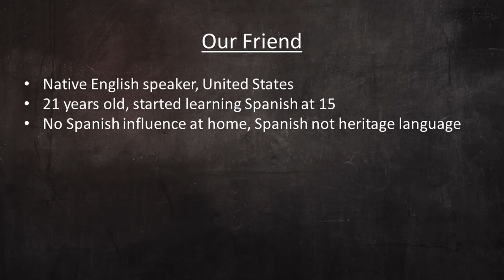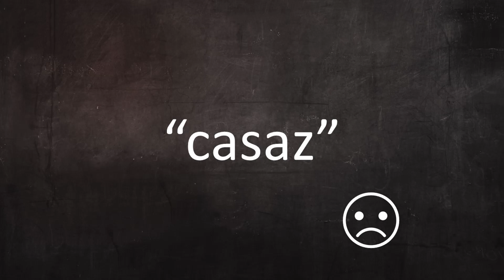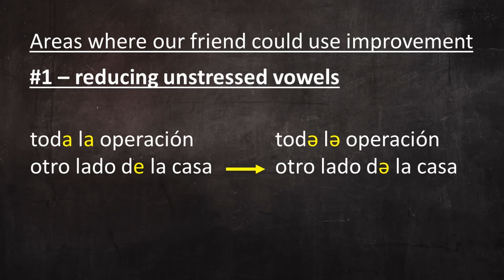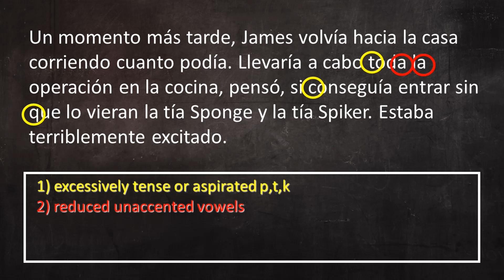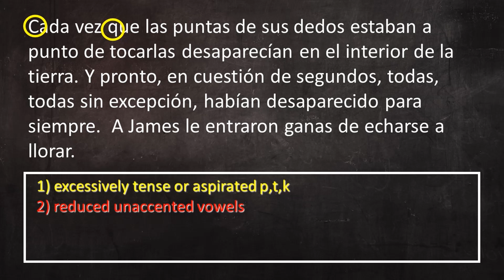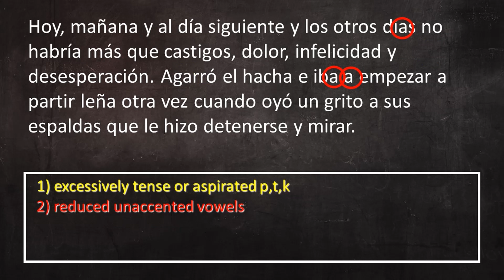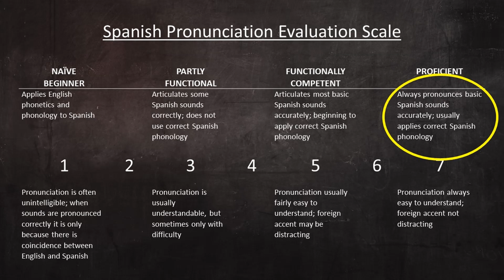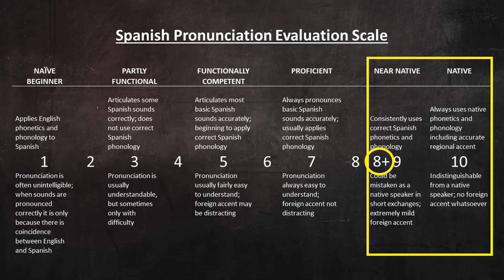Analyzing Spanish student pronunciation: Language-Learning Genius!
On this channel I make videos on topics in Spanish language and linguistics.  Mostly phonetics and phonology, but also dialectology, sociolinguistics, and historical linguistics.  Many of my videos come from questions asked by viewers in the comment section.
Spanish language
Spanish pronunciation
Spanish phonetics
Spanish phonology
Spanish dialects
Enlace
Spanish
Foreign language learning
Foreign language pronunciation
Phonetics and phonology
Spanish R
Spanish r
Spanish rolled r
how to roll spanish r